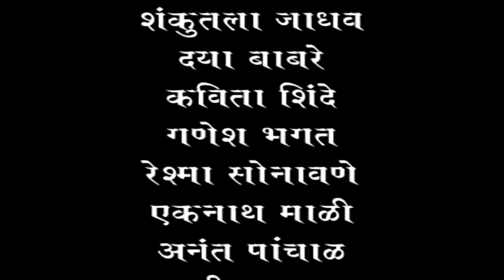Nava Nava Nakhra Poricha